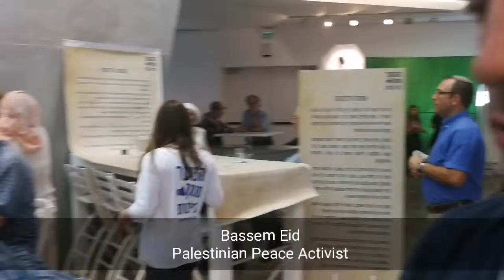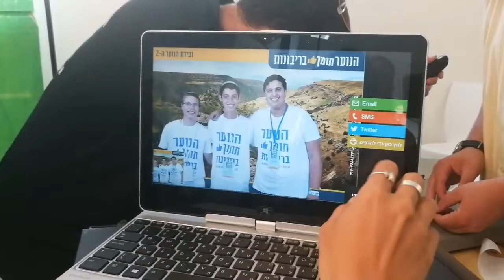Bigger picture behind the 2nd Sovereignty Youth Conference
Join Gedaliah as he not only introduces and explains the bigger picture behind the 2nd Sovereignty Youth Conference but captures important statements from keynote speakers like;

Nadia Matar, the Co-Founder of the Sovereignty Movement and co-host of the Conference; Palestinian Arab Human Right’s Activist Bassam Eid who shares a personal message with the Jewish young people that millions of Israeli Arabs that were not able to be present want them to know! Of author and activist Josh Hastan as he exposes the untold back-room story of the 2-State Theory; Shmuel Solomon chairman of the Sovereignty Movement and why a divided Israel is absolutely indefensible – and of course, the heart and soul of the Conference as explained by a young, aspiring Israeli High School student!